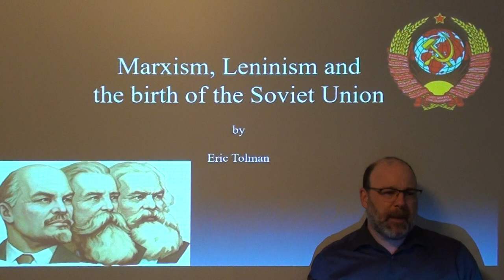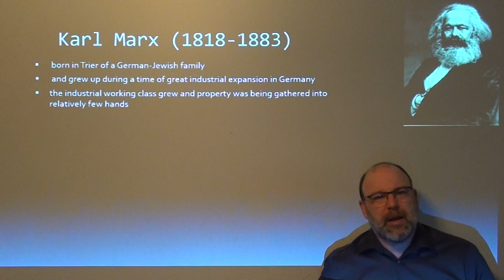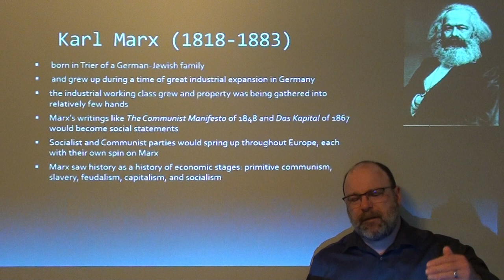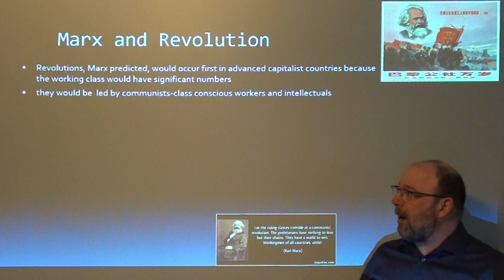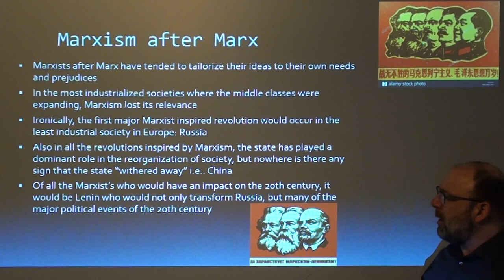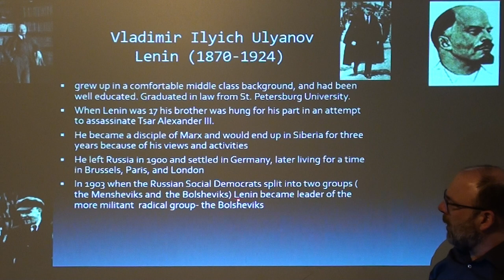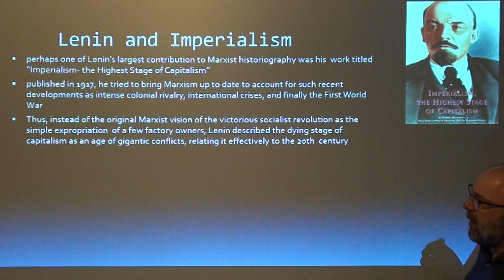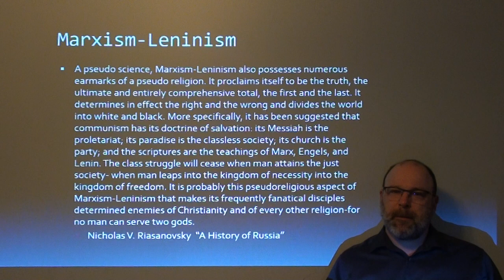Understanding Marxism Leninism - Lecture by Eric Tolman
Outlined in this lecture is and explanantion of what Marxism is and how Lenin would alter and adjust Marxism to accommodate conditions in Russia.